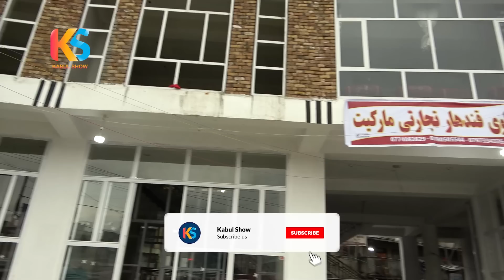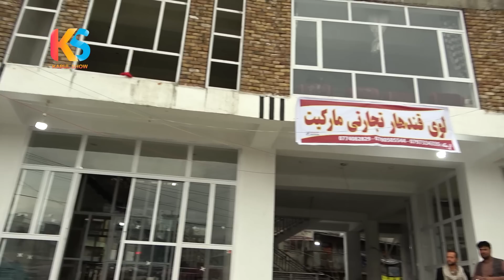گزارش ویژه از ساخت مارکیت و سنگفرش شدن جاده های چوک کابل